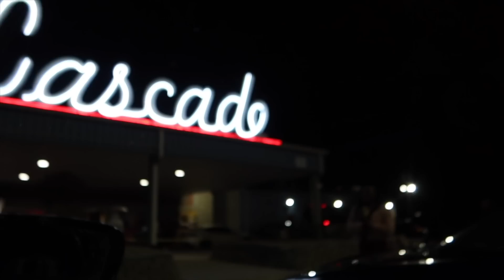Random days: skating, party, etc..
Hey welcome back to Vlogmas 8!!🥰